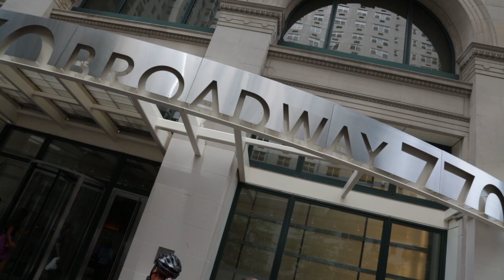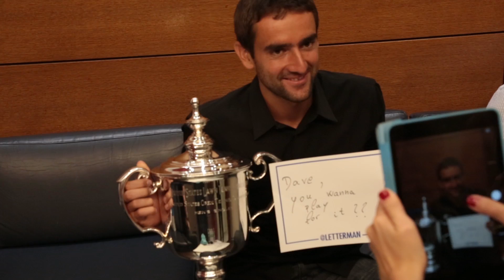Marin Cilic's Media Tour After Winning the 2014 US Open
Join Marin Cilic on a whirlwind media tour of NYC the day after his US Open triumph.